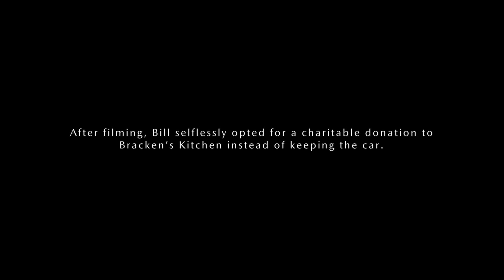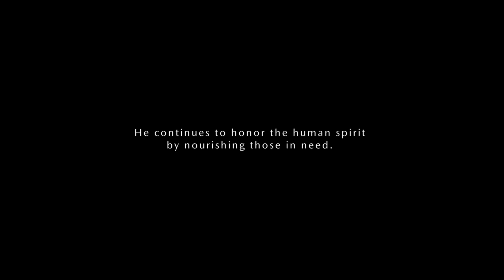Bill Bracken | Honoring the Human Spirit | Mazda Heroes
For our 100th anniversary, Mazda is honoring the human spirit by giving back to those who have given their all. We are highlighting 50 selfless individuals who’ve done heroic things for their communities by rewarding each of them with a Mazda MX-5 Miata 100th Anniversary Special Edition vehicle. Bill Bracken, a non-profit founder, from Fountain Valley, California was nominated by his wife partners with local restaurants and has prepared and served over 1.3 million meals for people in need.